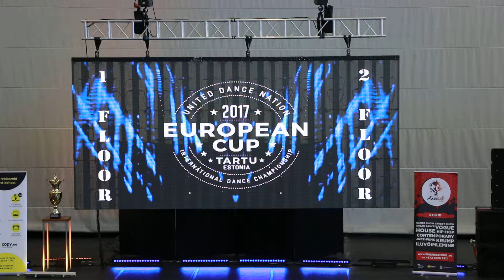Dancebox Studio | HipHop Big Team 12+ Beginners | European Cup 2017